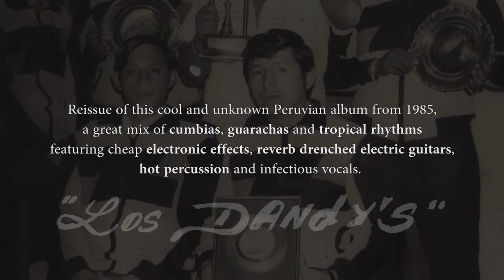Los Dandy's - Lindo Amorcito (LP / CD / Digital) PHARAWAY SOUNDS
Los Dandy’s were a Peruvian cumbia band formed in the 70s by the great Héctor Farfán (Los Beta 5, Los Destellos) featuring the superb vocals of the legendary Oswaldo “Guajiro” Ortega (Los Guajiros, Los Destellos) on most of their songs.

This is their rare album from 1985, originally released on the tiny Bambú label.

A great mix of cumbias, guarachas and tropical rhythms with cool Atari-styled electronic effects, reverb drenched electric guitars, infectious vocals and incredible lyrics.

New cover design, remastered sound, insert with photos and liner notes.

RIYL: LOS DESTELLOS, LOS BETA 5, LOS SHAPIS, CHACALÓN, CHICHA, ELECTRONIC CUMBIA…